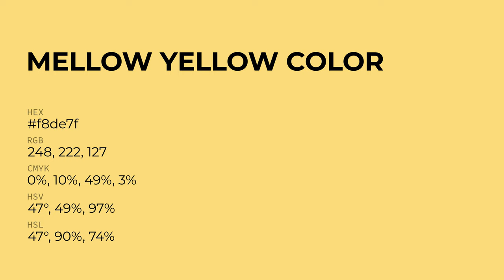Mellow Yellow color f8de7f hex Cool Yellow color f8de7f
What color is Mellow Yellow ? f8de7f hex, Cool Yellow color f8de7f

Hex f8de7f Color Code is also known as Mellow Yellow color

Hex f8de7f Color code in RGB color code model is created after adding 97.25% red color, 87.06% green color and 49.8% blue color.
Hex f8de7f Color code in CMYK color (process color) code model is generated after subtraction of 0% cyan, 1% magenta, 49% yellow, 03% black.